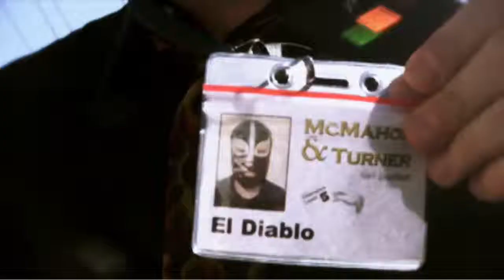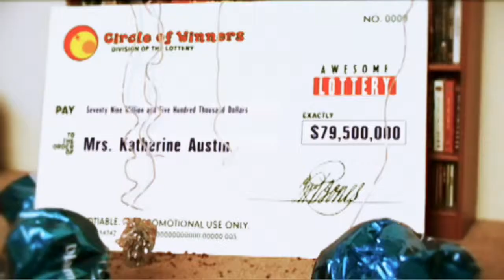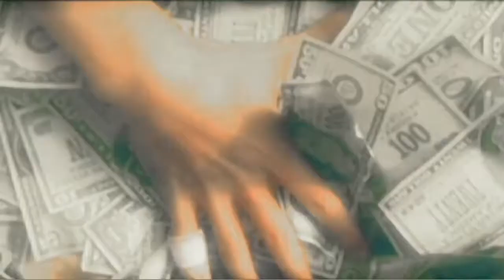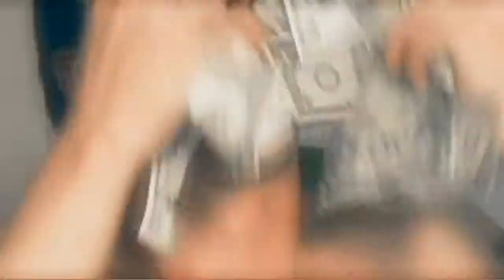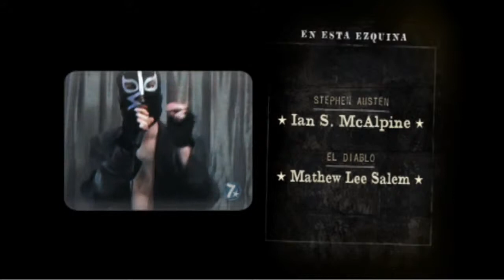The Return of the El Diablo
Mathew Lee Salem &
Ian S. McAlpine
EXECUTIVE PRODUCERS

Craig Wilson &
Mel Huffman
PRODUCERS

Irving M
DIRECTOR

Mathew Lee Salem &
Ian S. McAlpine
WRITERS

Jay Matteo
ASSISTANT DIRECTOR

Ian S. McAlpine
STEPHEN AUSTEN

Mathew Lee Salem
EL DIABLO

Matthew Diamond
REFEREE

Amanda Dempsey
KATHERINE AUSTEN

Daron McFarland
THE BOSS

Irving M
Jay Matteo
Mathew Lee Salem
Robbie Harrison
Shannon Chere Kaposy
Jessica Tardieu
CO-WORKERS

Jessica Tardieu
EDITOR

Robbie Harrison &
Matthew Diamond
MUSIC

Robbie Harrison &
Gabriel Wallach
AUDIO